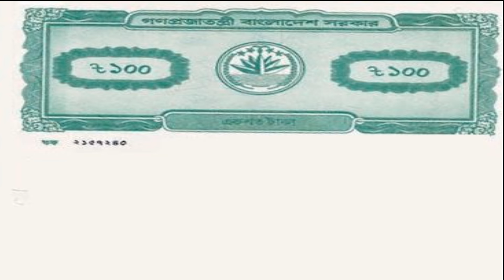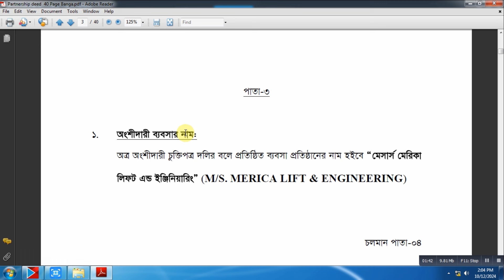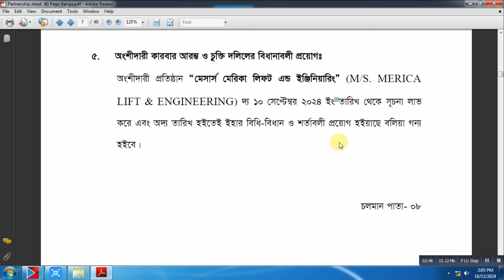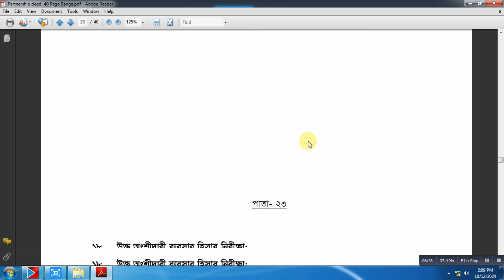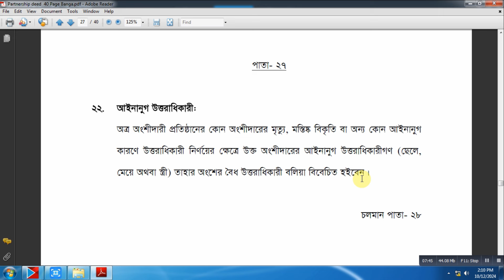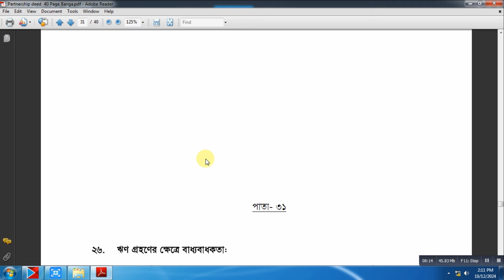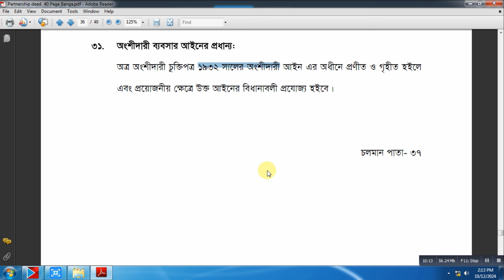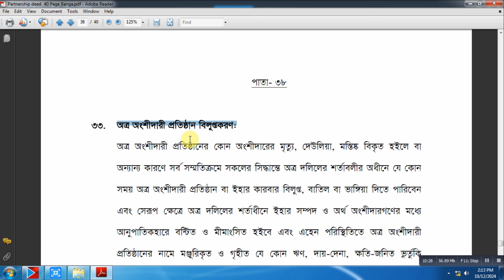অংশীদারি ব্যবসার চুক্তিপত্র নমুনা (৪ হাজার টাকার স্ট্যাম্পে নতুন নিয়মে)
আমাদের অফিসের ঠিকানা:
109 Green Road, Arkid plaza-2, Floor-3,